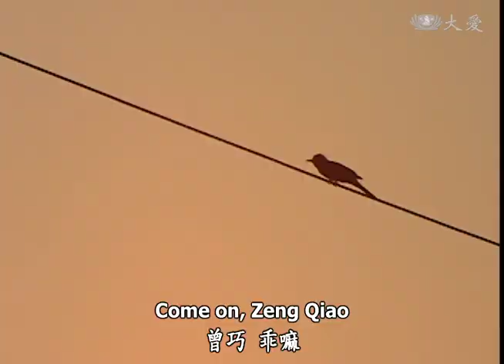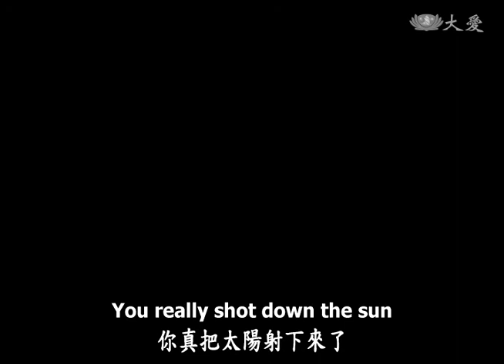The Joys of Virtues E61 (有禮不亦樂乎 61)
Da-zhi had always dreamed of taking up a leadership position in class and was finally appointed to be in charge of class cleanliness. However, many of his classmates did not want to listen to him and made his job very difficult. What was Da-zhi going to do?

大智一直有個夢想那就是擔任班上的幹部，替他的同學服務，這次在曾巧與鑫鑫的幫忙下他終於當上衛生股長。不過當幹部可沒大智想得那麼容易，他還因為聽信曾巧的餿主意而被老師臭罵了一頓，大智該怎麼處理這棘手的狀況呢？

Tzu Chi Culture and Communication Foundation